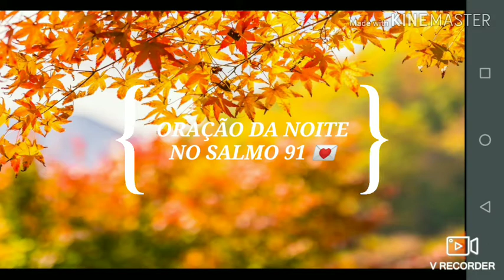ORAÇÃO DA NOITE FiqueEmCasa e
O salmo 91 da Bíblia Sagrada é um poderoso para livramento e socorro. As Escrituras Sagradas são poderosas para nos livrar e proteger.

Vamos orar ?

A segurança daquele que se refugia em Deus

Ele te cobrirá com as suas penas, e debaixo das suas asas estarás seguro; a sua verdade é escudo e broquel.

Não temerás  espanto noturno, nem seta que voe de dia, nem peste que ande na escuridão, nem mortandade que assole ao meio dia.

Mil cairão ao teu lado, e dez mil, à tua direita, mas tu não serás atingido.

Somente com os teus olhos olharás e verás a recompensa dos ímpios.

Porque tu, ó Senhor, és o meu refúgio! O Altíssimo é a tua habitação.

Pisarás o leão e a áspide; calcarás aos pés o filho do leão e a serpente.

Pois que tão encarecidamente me amou, também eu o livrarei; pô-lo-ei num alto retiro, porque conheceu o meu nome.

Ele me invocará, e eu lhe responderei; estarei com ele na angústia; livrá-lo-ei e o glorificarei.

Dar-lhe-ei abundância de dias e lhe mostrarei  a minha salvação.

Que Jesus te abençoe poderosamente ! Amém?

poderosa oração do salmo 91 para vencer o mal
poderosa oração do salmo 91 desfazendo as amarras
oracao poderosa do salmo 91
salmo 91
salmos 91
oração do salmo 91salmo
salmos poderosos
salmo 91
salmo91
salmo 91 video
Áudio salmo 91

Design by Freepik

a href=" foto criado por lifeforstock